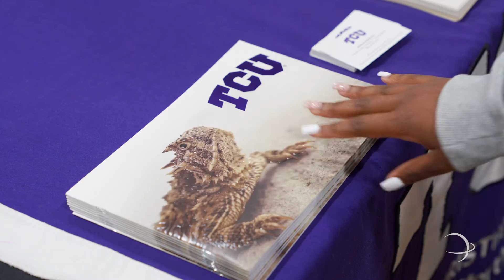STISD | Science Academy Hosts 2023 TACRAO College Fair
South Texas ISD recently held the Texas Association of Collegiate Registrars and Admissions Officers (TACRAO) College Fair for their high school seniors at the Science Academy gym in Mercedes.